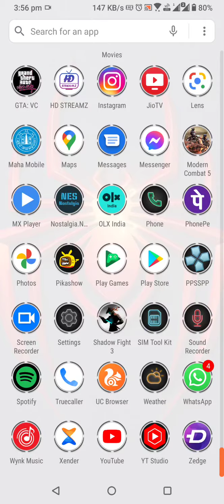bgmi Rog 5 gameplay 90 fps // one plus 9 pro vs rog 5 bgmi test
ROG 5 bgmi gameplay